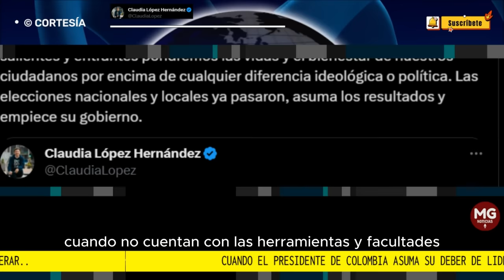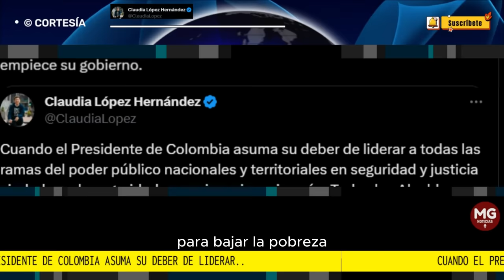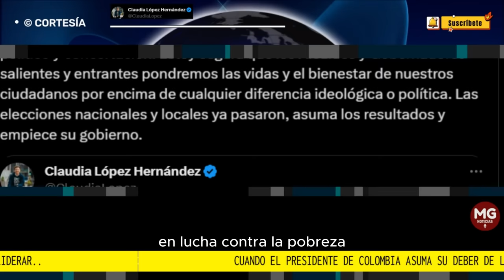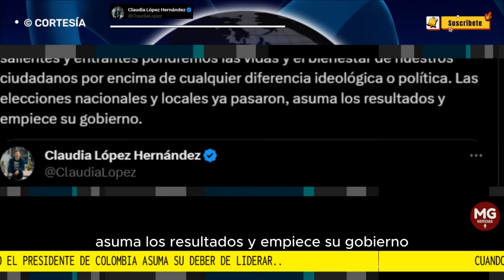"CORRIJA PRESIDENTE" 📢 CONTUNDENTE MENSAJE CLAUDIA LÓPEZ A GUSTAVO PETRO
Concéntrense y use sus capacidades de liderazgo político y concertación. Estoy segura que los Alcaldes y Gobernadores salientes y entrantes pondremos las vidas y el bienestar de nuestros ciudadanos por encima de cualquier diferencia ideológica o política.
CLAUDIA LÓPEZ